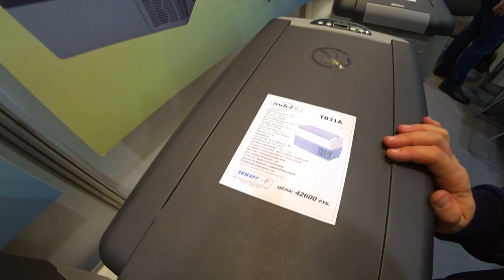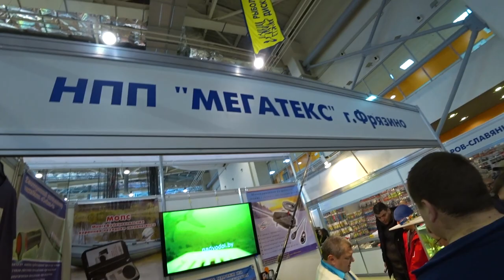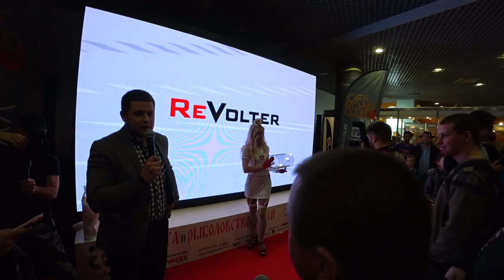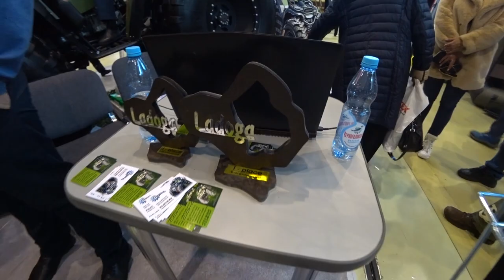Охота и рыбалка на Руси весна 2019